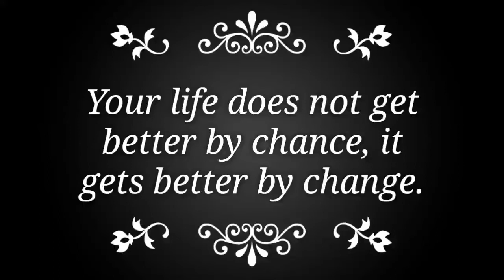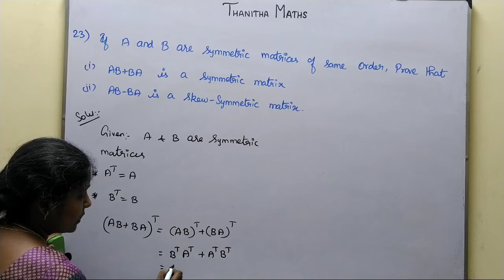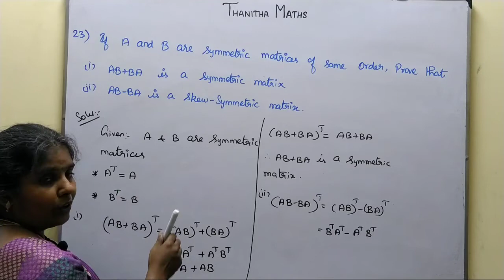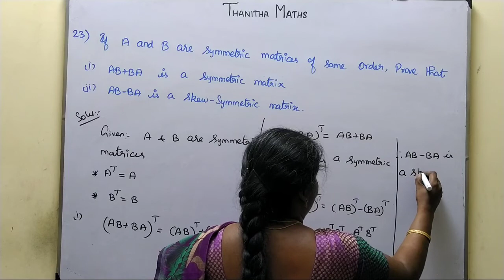11th Maths, Exercise : 7.1 - 23rd sum in Tamil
11th Maths, Chapter - 7(Matrices and Determinants)Exercise : 7.1 - 23rd sum is solved and explained in Tamil